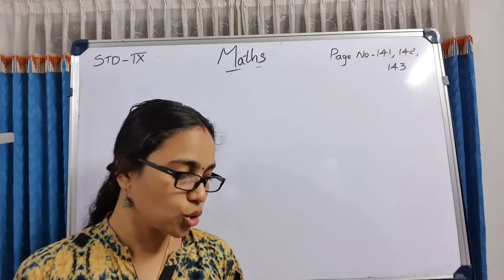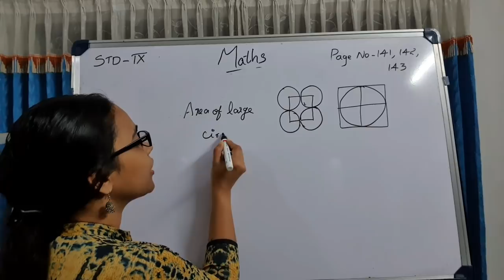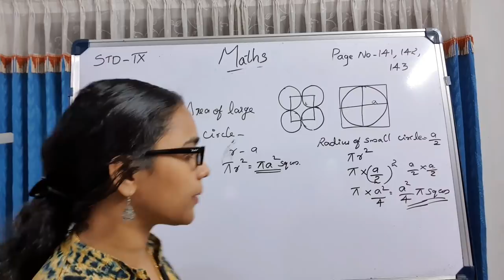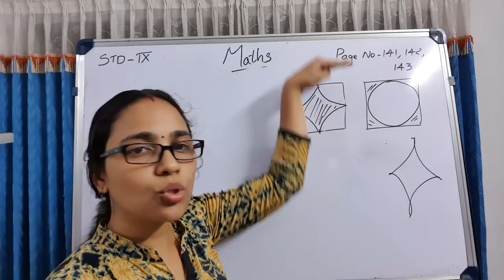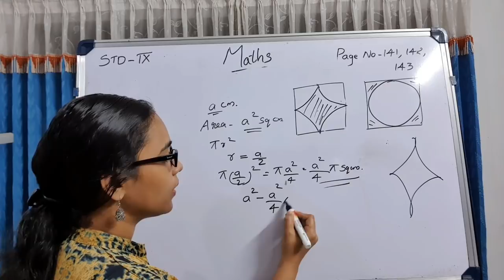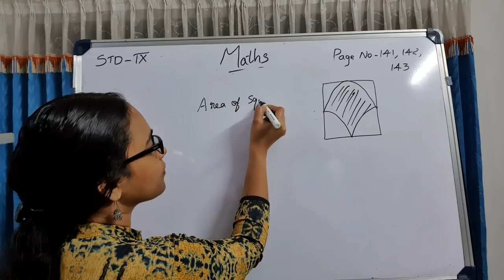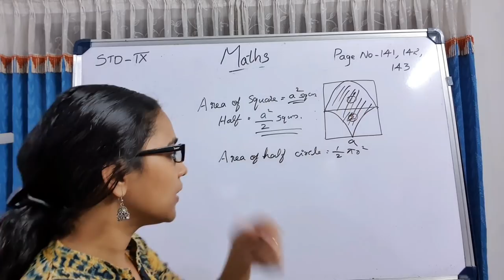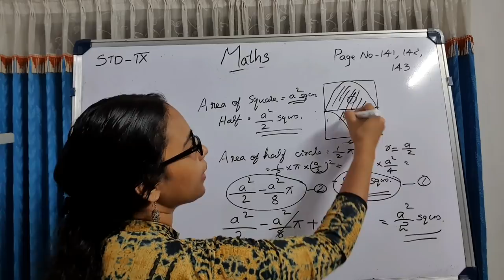STANDARD_9//MATHEMATICS // LESSON-9// CIRCLE MEASURES// PART-5 //SCERT